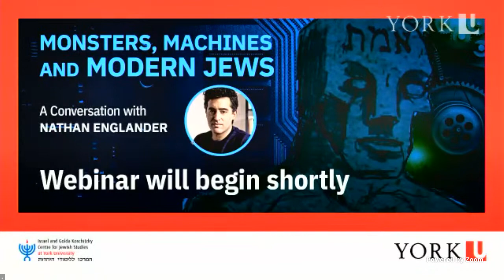Monsters, Machines, and Modern Jews: an Evening with Nathan Englander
Join renowned author Nathan Englander in conversation with professors Sara Horowitz and David S. Koffman about the role of the writer in, the ways of belonging to, and the subtle and not-so-subtle plagues of contemporary Jewish life.